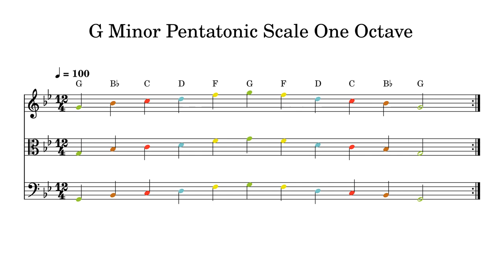G Minor Pentatonic Scale One Octave at 100bpm Backing Track Color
Play or sing along. This track features double bass, cello, viola and violin playing G Minor Pentatonic Scale One Octave at 100bpm. Sheet music is provided on G treble clef, C alto clef and F bass clef.